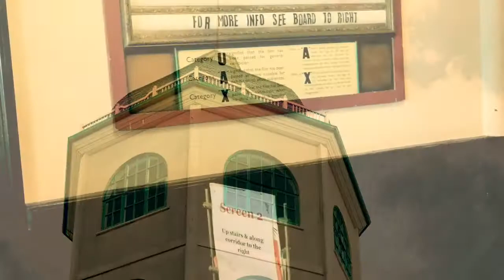Wish You Were Here - Special 30th Anniversary Screening, Dome Cinema Worthing. 23rd April 2017